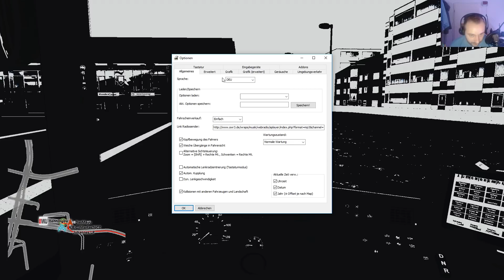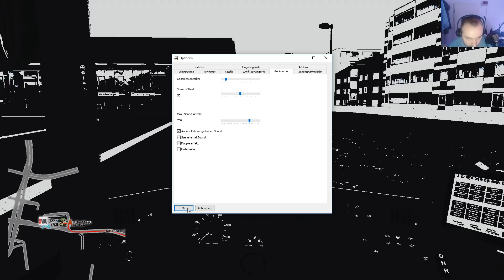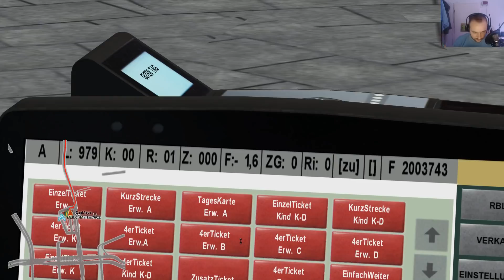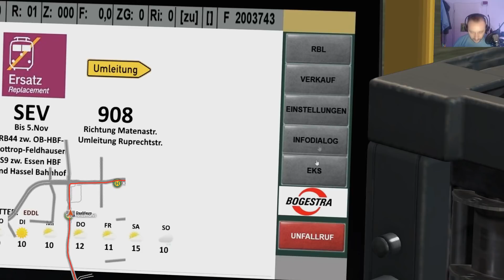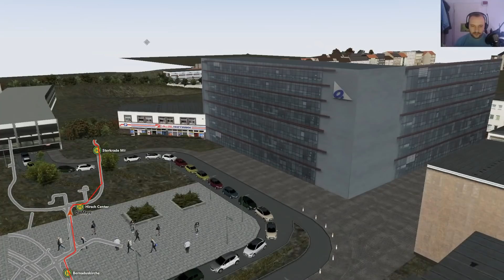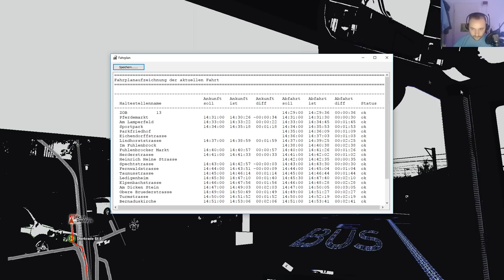Let´s Play OMSI 2 Review ➡️️METROPOLE RUHR [HD 60]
🔻🔻🔻🔻🔻🔻🔻🔻🔻INFOS🔻🔻🔻🔻🔻🔻🔻🔻🔻
Mit Dabei:
„Metropole Ruhr“ ist das bisher umfangreichste OMSI Add-on – mit einer Karte, die doppelt so groß ist wie die von Projekt Gladbeck. Auf über 800km befahrbarer Strecke, mehr als 50 Buslinien in 15 Ruhrgebietsstädten und vorbei an 2.000 eigens erstellten Gebäuden und Objekten sowie vollständig befahrbarer Autobahn erleben Sie hier Deutschlands größte Metropolregion. Fahrplandaten des VRR auf vielen Linien sorgen für den nötigen Realismus.

Nacht-Express- und Schnellbuslinien führen Sie durch viele neue Stadtteile, in denen zahlreiche Details für angemessenes Ruhrgebietsfeeling sorgen und die Strecken zum Leben erwecken. Städte wie Duisburg, Bochum und Oberhausen sind in Teilen enthalten; die vollständig umgesetzten Städte wie Gladbeck und Bottrop runden die Ruhrpotterfahrung ab.

Exklusiv in diesem Add-on steht Ihnen für Ihre Fahrten ein offiziell lizenzierter Solaris der neuesten Generation als Solo- und Gelenkvariante zur Verfügung. Hinzu kommen viele neue Lackierungen, Überlandlinien und Sonderlinien, beispielsweise Schulbusse – da ist Langzeit-Abwechslung garantiert!

Highlights dieser Version:
Über 50 Buslinien
15 Städte im Ruhrgebiet
Mehr als 800 Haltestellen
Über 800km fahrbare Strecke
Exklusiver Urbino-Bus der neuesten Generation als Solo-/Gelenkvariante